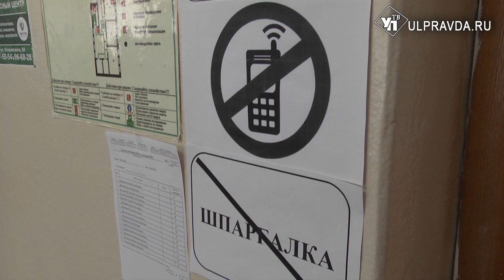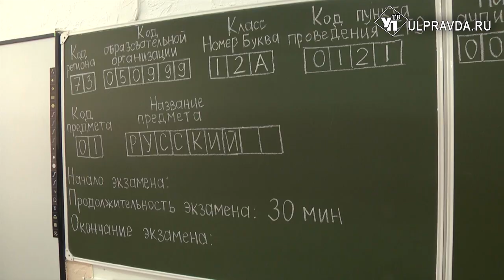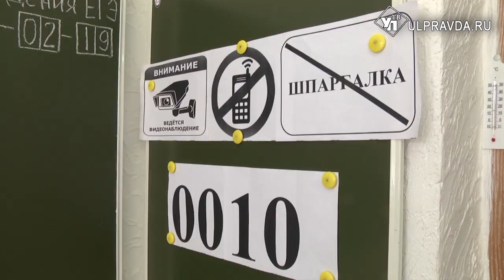Родители ульяновских выпускников сдали ЕГЭ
Ульяновская область в четвертый раз со всей страной сдавала экзамены. Основная площадка – ульяновская школа №21. Участники прошли все этапы экзамена по русскому языку: регистрация, рассадка в аудиториях, заполнение бланков, написание работы.